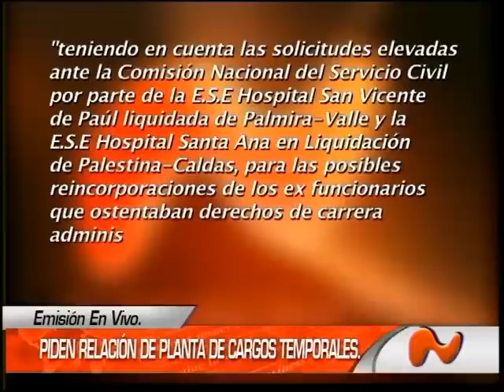NUESTRA REGIÓN.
CORRESPONDE AL DÍA MARTES 12 DE MAYO DEL 2015, EN EL CENTRO DEL VALLE.